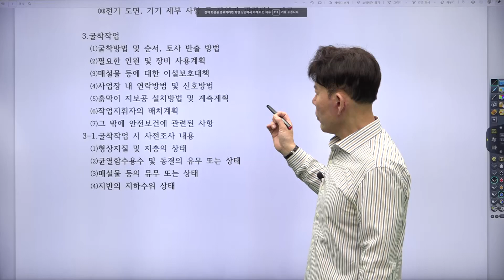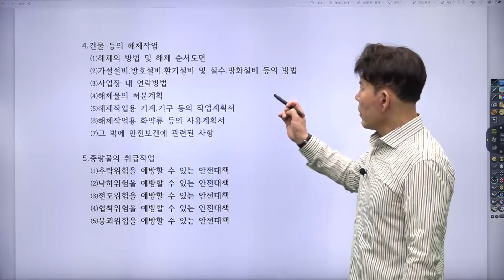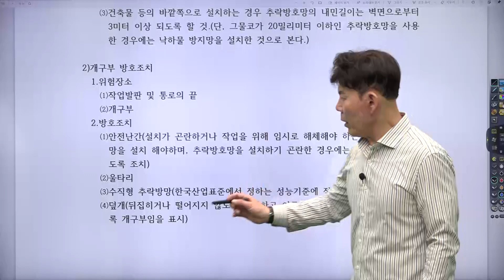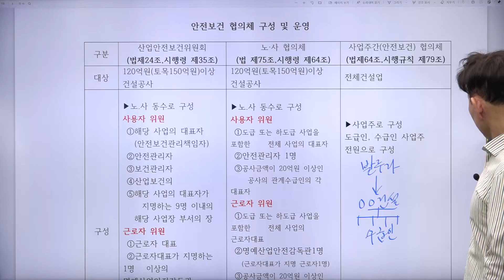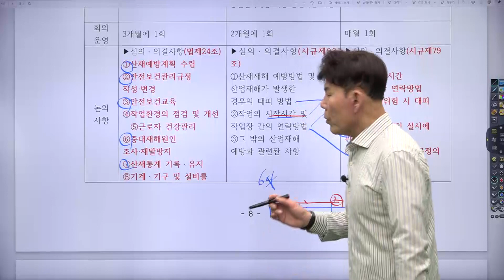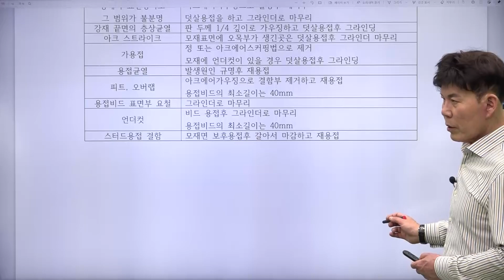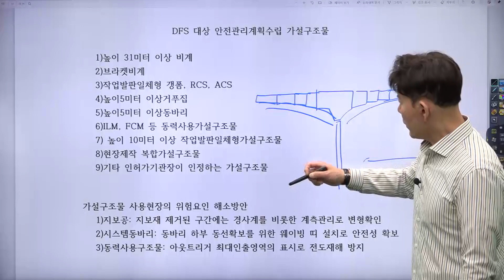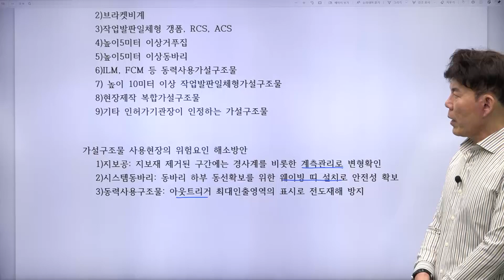✨ 한번에 끝내는 온캠퍼스 온라인 교육 과정 ✨ 건설안전 분야 일타 한윌리 교수의 건설안전기사 [필기] 건설안전기술 : 사전조사, 작업계획서포함사항 ~ 안전관리계획시설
✨ 한번에 끝내는 온캠퍼스 온라인 교육 과정 ✨

2023년 건설안전(산업)기사 강의 최신판! 이런 분들께 추천합니다!
✔ 향후 건설, 산업 안전 분야에서 폭 넓은 활동을 목표하시는 분
✔ 공무원 시험에서 가산점 획득을 목표하시는 분
✔ 기존 강의와 다른 최신 강의를 수강하고 싶으신 분

최근 중대재해처벌법 시행에 따른 안전관리자 수요 증가!
온캠퍼스 최신 건설안전(산업)기사 강의를 주목하세요!